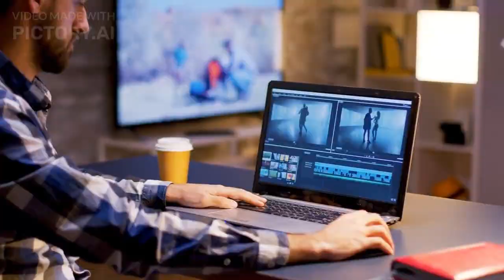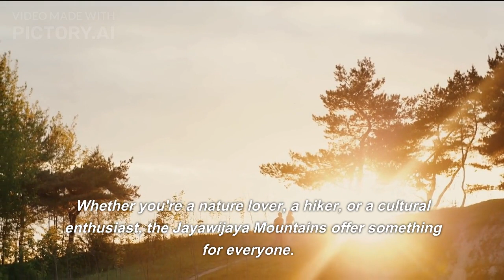Exploring the Untouched Beauty of Jayawijaya Mountains: Trekking, Culture, and Adventure in Papua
Nestled in the heart of Papua, Indonesia, lies one of the world's most beautiful mountain ranges - the Jayawijaya Mountains. With towering peaks reaching over 4,800 meters above sea level, this natural wonder is home to a vast range of flora and fauna, as well as the famous Baliem Valley. In this video, join us as we explore the breathtaking scenery of the Jayawijaya Mountains, trek to the summit of Puncak Jaya, the highest peak in Indonesia, and immerse ourselves in the rich culture and heritage of the local Dani tribe in the Baliem Valley. Whether you're a nature lover, hiker, or cultural enthusiast, the Jayawijaya Mountains offer an unforgettable experience. Come and explore the untouched beauty of Jayawijaya Mountains with us!